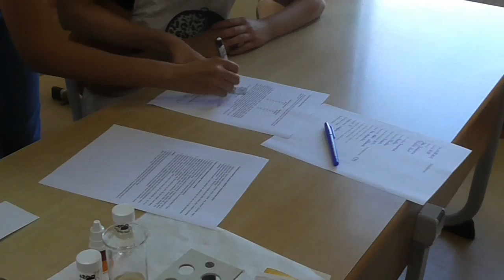Badanie jakości wód jezior lobeliowych cz II E+